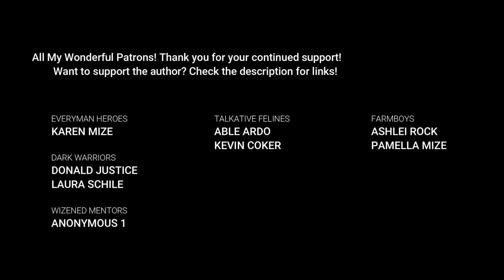Sparking the Inferno Audiobook - Prologue, Read by the Author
Sparking the Inferno: The Circle of Origin Series Book 1
Prologue

Read by Author Brandon Carter, Rain Effects added for atmosphere.

to get your own copy of the book, to experience the candles designed to accompany the novel, or to support a growing list of indie authors!

"Thirty feet of rope bridge is all that keeps Nevin from escaping an abusive home life, but fear proves stronger than pain. When a lapse in memory and a bloody canteen coincide with the arrival of the Baron's constabulary, Nevin unwillingly goes on the run. Wherever he hides, fire and soldiers follow.

But why does it feel like it's him they're looking for?

The inferno chasing him casts a long shadow, and from that darkness emerges a covetous presence. Is he hallucinating, or is it his sins made manifest? With the flames driving him farther and farther from home, will he finally be able to muster the will to take control of an unraveling life, or will the strengthening shadows threaten the lives of foe and friend alike?"

'Sparking the Inferno' is an enigmatic and moving tale of unfortunate circumstances and the responsibility of choice that plunges readers into an exciting journey across the troubled world of Stragus.

DID I MENTION THERE’S A TALKING LYNX?!?!???!

SHOUT OUT TO ALL MY PATRONS!!!

- Everyman Heroes -
Karen Mize

-Dark Warriors -
Donald Justice
Laura Schile

- Wizened Mentors -
Anonymous

- Talkative Felines -
Able Ardo
Kevin Coker

- Farm Boys -
Ashlei Rock
Joey
Pamella Mize